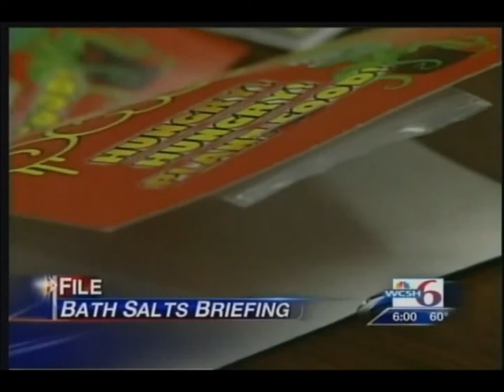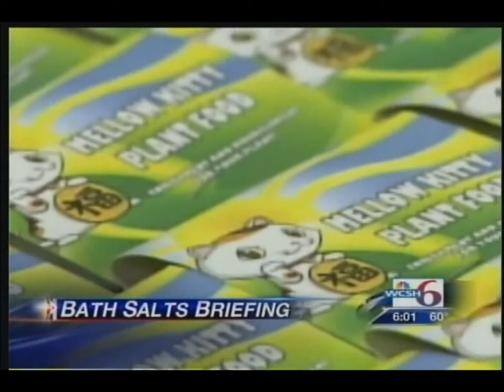Michaud Organizes Law Enforcment Meeting on Bath Salts (10-20-11)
At a forum organized by Congressman Michaud in Portland, Bangor Police Chief Ron Gastia made a presentation to local, state, and federal law enforcement officials on his city's experience with the growing bath salts epidemic in Maine.

Michaud is a cosponsor of H.R. 1254, the Synthetic Drug Control Act of 2011, which places a ban on synthetic drugs like bath salts and provides the Drug Enforcement Agency (DEA) with greater flexibility to make similar substances permanently illegal.